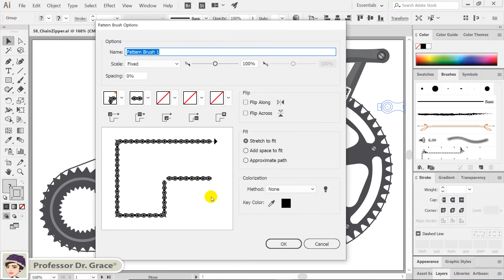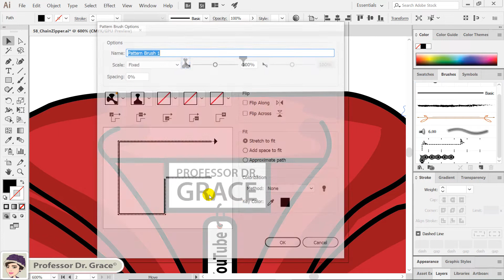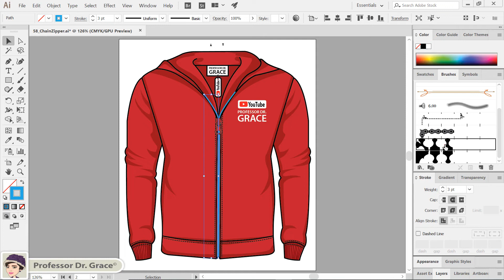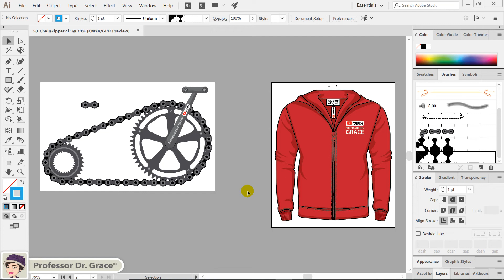일러스트레이터 강좌 #58. 체인 브러시와 지퍼 브러시 만들기